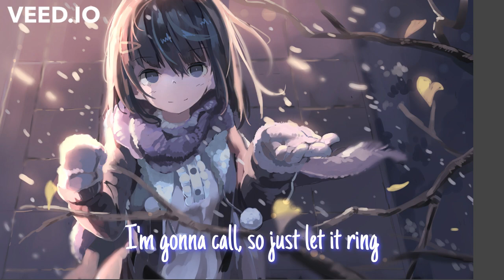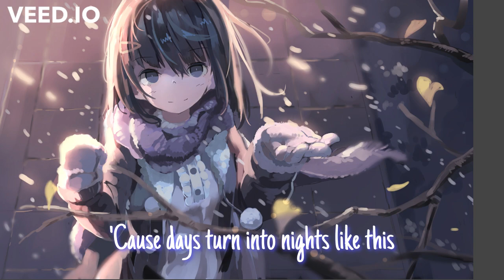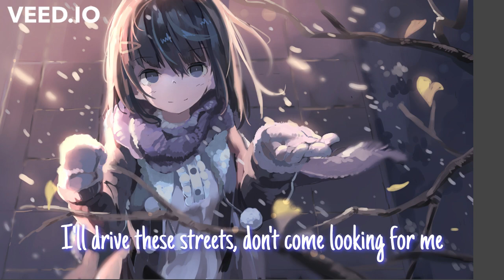Nightcore - Nights like these (Benson Boone)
★ If any producer or label has an issue with this song or picture, please get in contact with me and i delete it so fast i can!